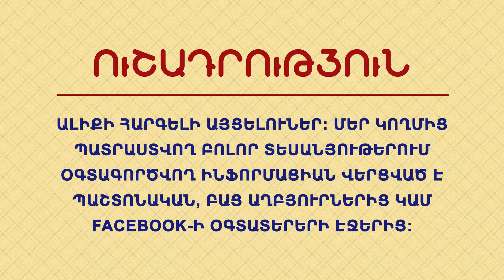ՄԵԾ ՊԱՏԵՐԱԶՄ․ Թուրքիան ջնջել է անցյալը և սպառնում է աշխարհին․ Արդյո՞ք Մոսկվան կօգնի Երեվանին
Մեծ Մերձավոր Արևելքում՝ Հարավային Կովկասից մինչև Հյուսիսային Աֆրիկա, Արևելյան Միջերկրական և Պարսից ծոցի տարածաշրջան, վերջին ամիսներին չափազանց հետաքրքիր ու կարևոր պրոցեսներ են տեղի ունենում, որոնք հետաքրքիր են նաև Հայաստանի շահերի տեսանկյունից, քանի որ այդ զարգացումները կարող են բերել լուրջ վերադասավորումների ոչ միայն այս մեծ մեգատարածաշրջանում, այլև միջազգային հարաբերությունների ամբողջ համակարգում՝ անխուսափելիորեն ազդելով նաև Հայաստանի անվտանգության միջավայրի և տարածաշրջանում հայկական բազմաթիվ շահերի ու հետաքրքրությունների վրա։ Խոսակցությունները հասնում են ընդհուպ մինչև տարածաշրջանի քաղաքական քարտեզի վերագծման և նոր Միջին Արևելքի ձևավորման կանխատեսումներ։

Նյութի աղբյուր՝ 1in.am